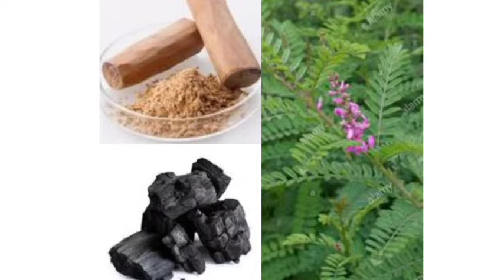Madhubani painting history || Butterfly Art Craft & Cookery